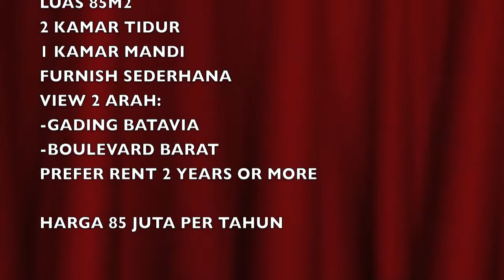Pipin - FOR RENT PALADIAN TOWER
Paladian tower F , luas 85m2, 2kamar tidur, 1kamar mandi, Furnish sederhana, harga 85Juta, / tahun. View 2 arah
Ke Gading Batavia dan boulevard Barat.
Lebih bagus kalau bisa tersewa 2tahun / lebih.